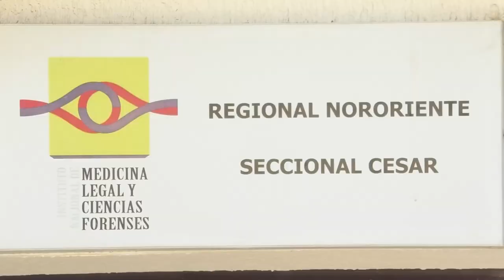UN VENDEDOR DE CHANCE FUE HALLADO SIN VIDA EN LA JAGUA DE IBIRICO